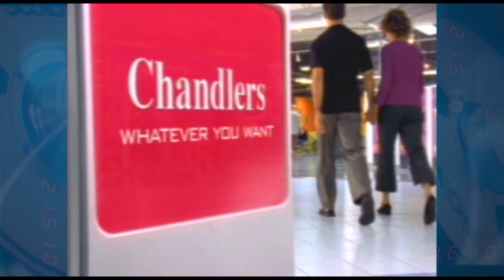Chandlers Electronic Stores "WHATEVER YOU WANT" - TV Commercial (1990's)